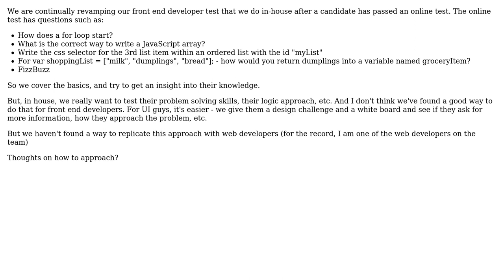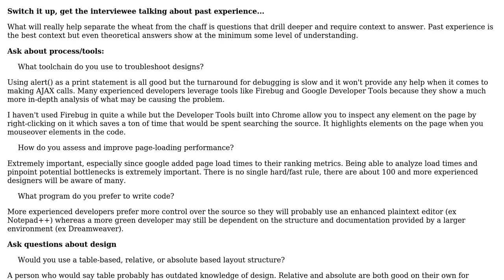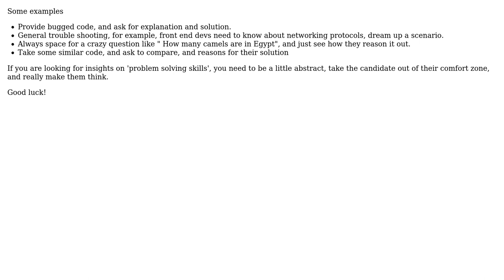Software Engineering: front end development test - html/css/jquery/javascript (2 Solutions!!)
Software Engineering: front end development test - html/css/jquery/javascript

With thanks & praise to God, and with thanks to the many people who have made this project possible! | Content (except music & images) licensed under CC BY-SA | Music | Images & others | With thanks to user lwm user Jason user Evan Plaice and the Stack Exchange Network Trademarks are property of their respective owners. You are responsible for your own actions.